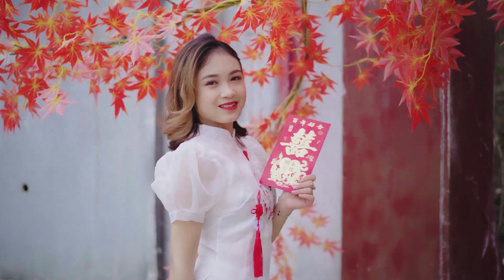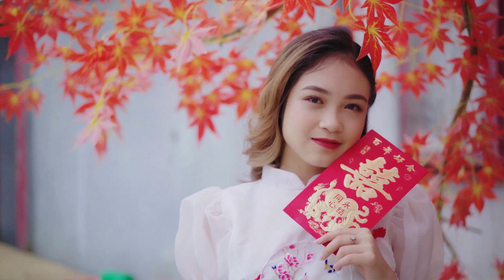Murder ballads Trent Fort Bridgett Longoria Murder ballads